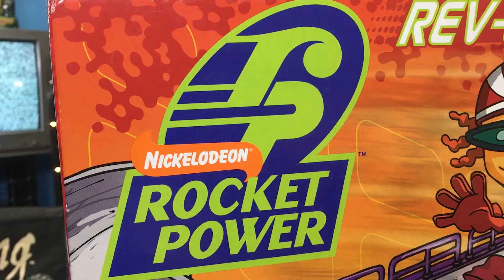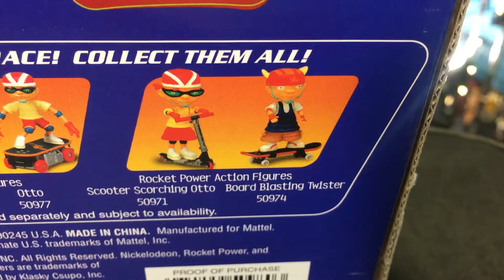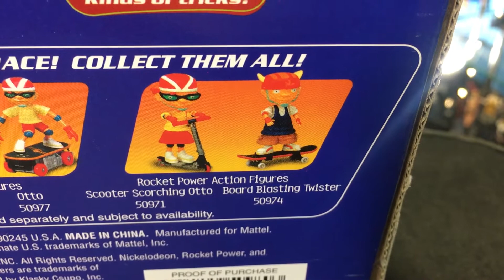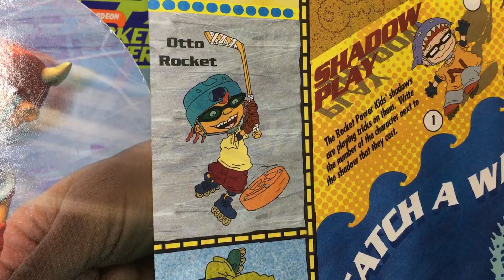Rocket Power Figures | Mattel & Burger King | History & Review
Rocket Power aired on Nickelodeon from 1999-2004. In that time it saw two lines of action figures by Mattel and Burger King. Which was more extreme? Let's find out!